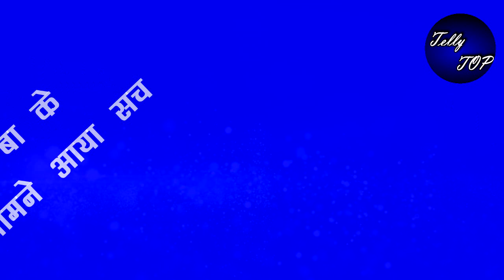Anupama || सच जानते ही "बा" मांगेगी अनुपमा से माफी, होगा गलती का एहसास